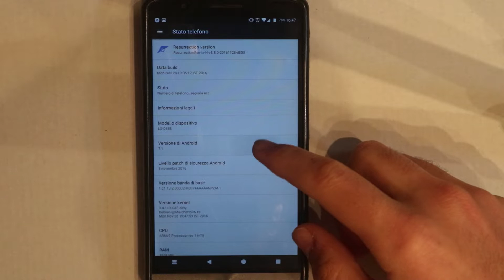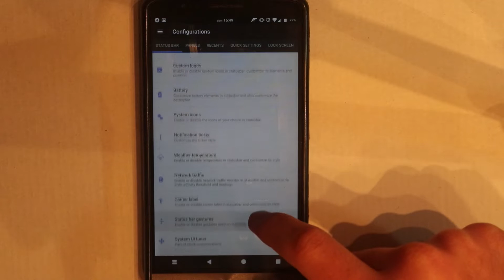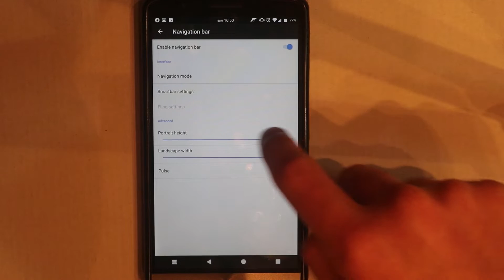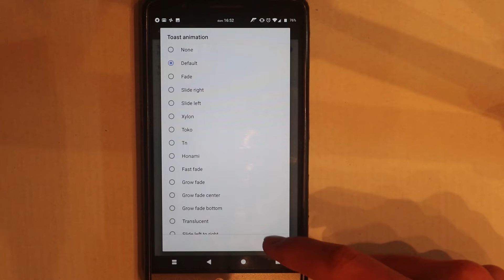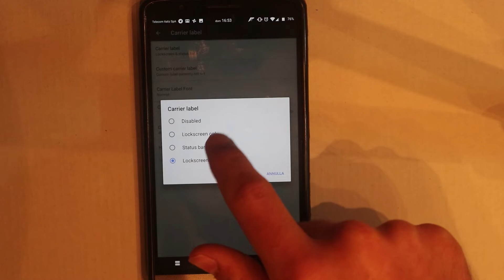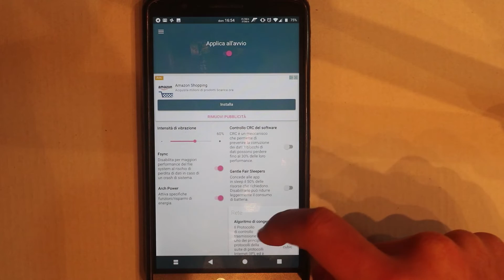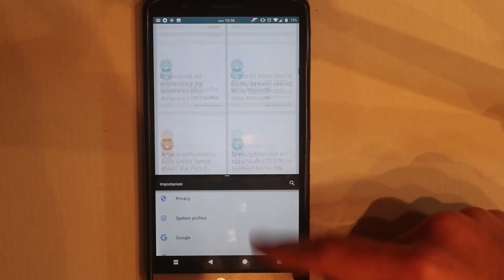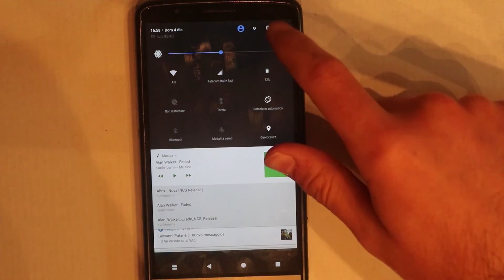LG G3 Android 7.1.1 Resurrection Remix 5.8.0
LG G3 con Resurrection Remix 5.8.0 by Marchetto96

Stock setting kernel